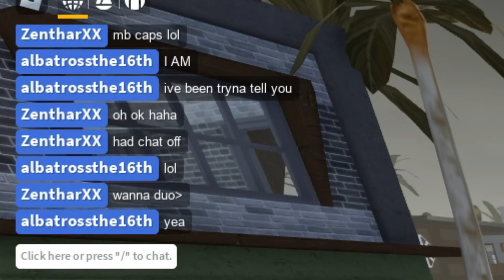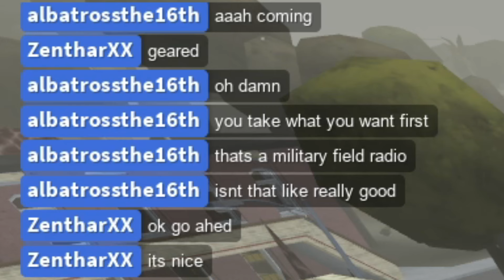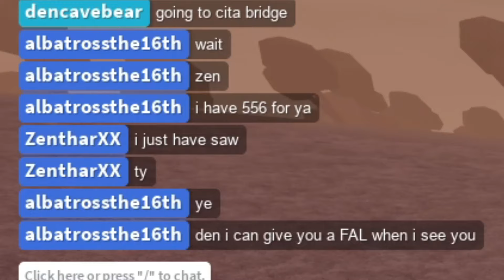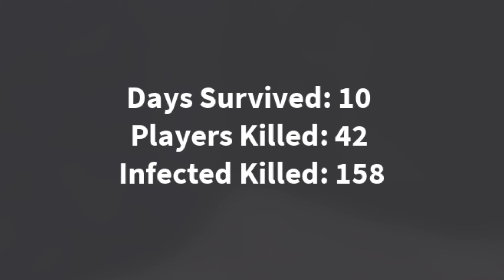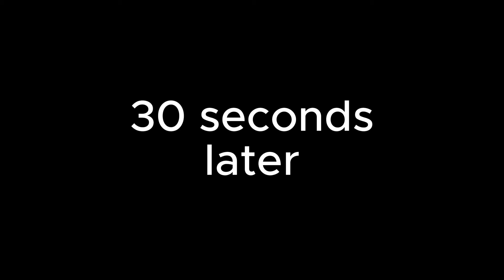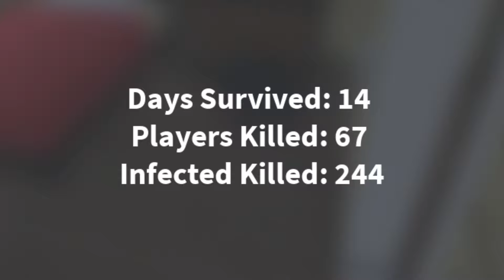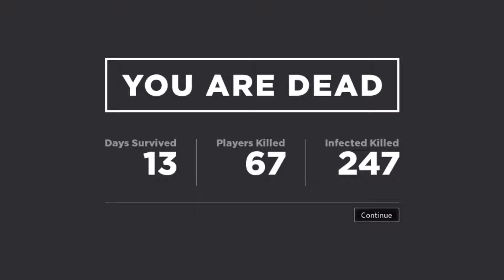I WENT ON A 67 KILLSTREAK - Apocalypse Rising 2 (ROBLOX)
Hello guys, in this video I am playing Apocalypse Rising 2 and I went on a 67 killstreak!!

I was borrowing my brothers mic stand while recording this one and had my mic audio exported to a separate track to help with the mic audio quality. I think all my voice lines should be on the right time and sound good haha, hope you enjoy!!